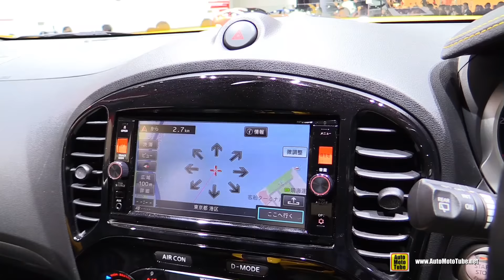2016 Nissan Juke - Exterior and Interior Walkaround - 2015 Tokyo Motor Show